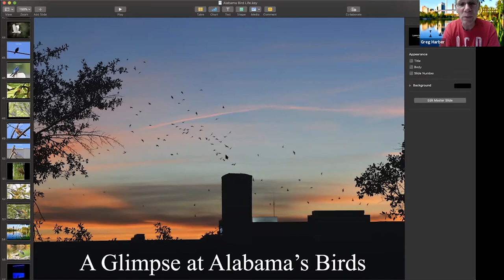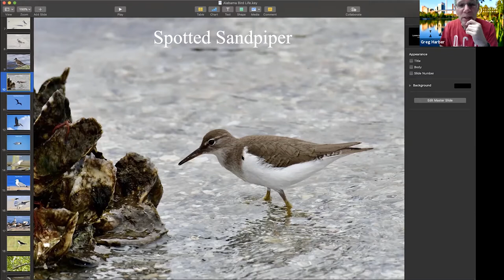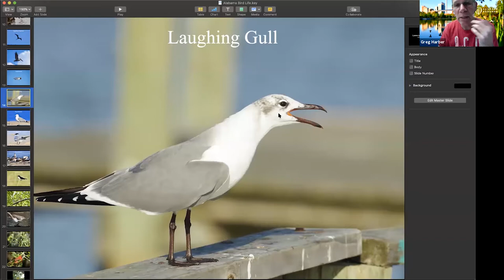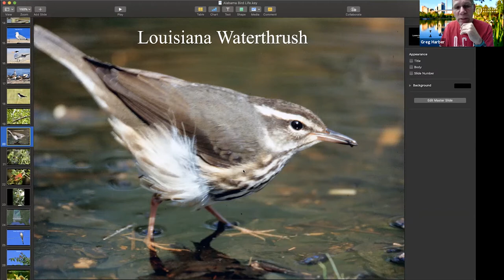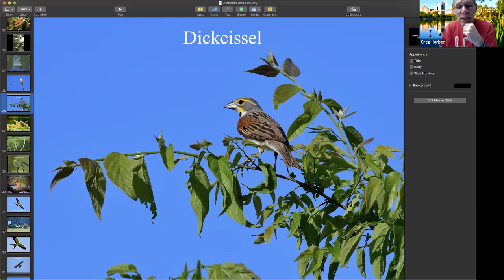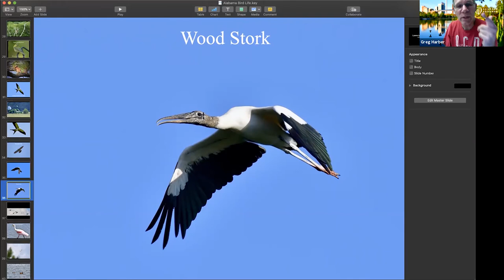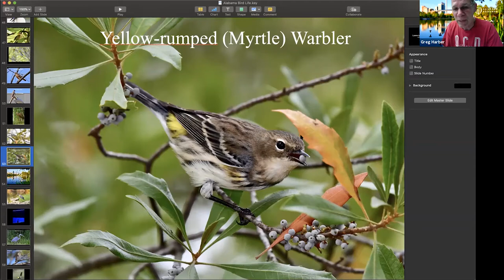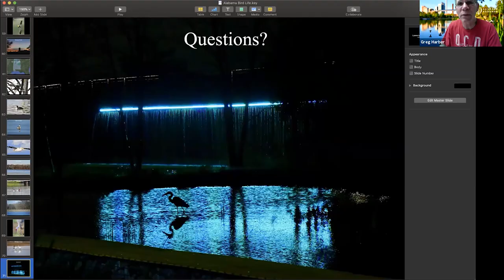Intro to Birdwatching: Part Two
For this portion of Introduction to Birdwatching with Greg Harber, we travel around the state identifying unique and familiar birds along the Alabama Birding Trail.  What to look for where in order to plan your next birding vacation!